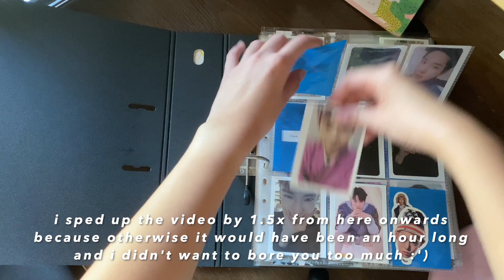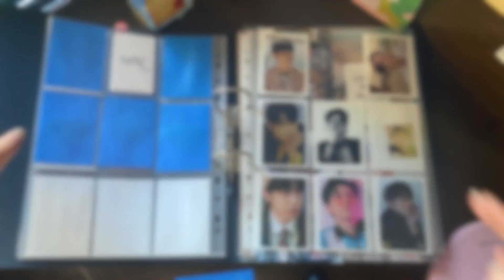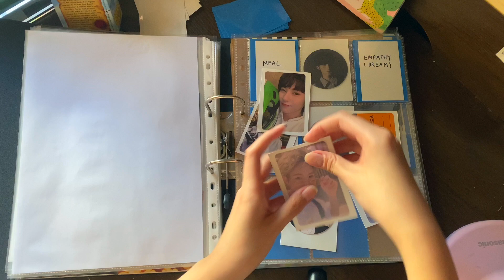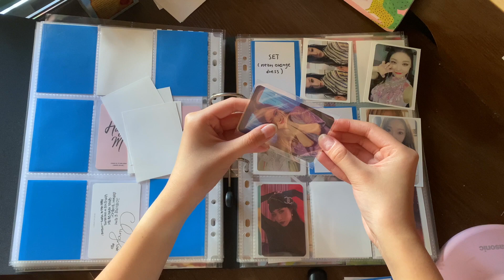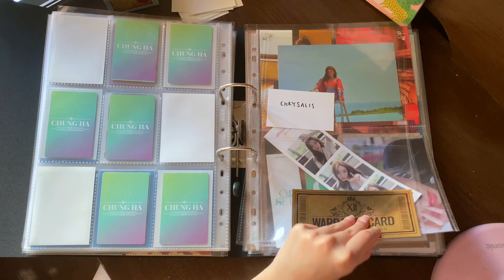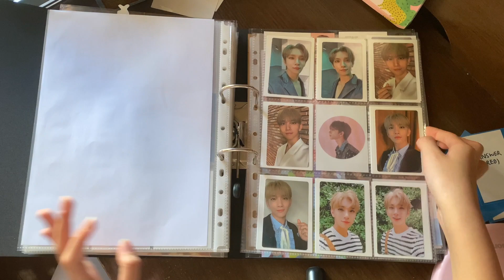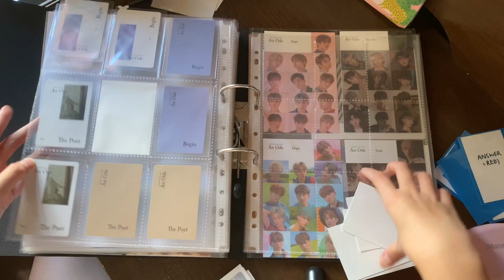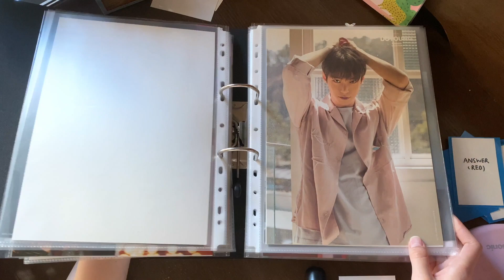sorting & organizing photocards #3 — BINDER MAKEOVER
✧ 𝓸𝓹𝓮𝓷 𝓶𝓮 ✧
hello everyone!! i’m back with a 40-minute long video :D i resleeved all my photocards in this video and also put away items i got in my last haul!! thank you for watching this video, i hope you enjoyed it! if you have any video ideas you’d like me to do, feel free to comment them down below!! any feedback is highly appreciated :)
𝓵𝓲𝓷𝓴𝓼:
dragon shield sleeves (clear):
dragon shield sleeves (matte white):
*i couldn’t find the sky blue ones but if you click on the link there’s lots of other colours available too!
*i got the 9, 2, and 1-pocket sleeves from my local bookstore but here’s a link to some ultra-pro ones if you’re interested~
no 𝓽𝓲𝓶𝓮𝓼𝓽𝓪𝓶𝓹𝓼 for this video sorry :(